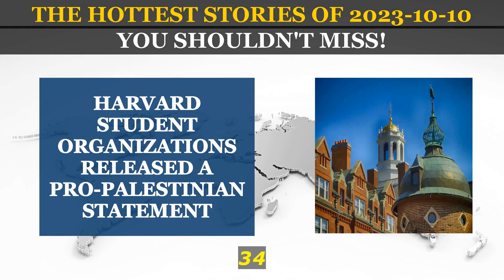Headlines 2023 10 10 | How Hamas breached Israels "IRON WALL "? How Hamas Abducted 150 Israelis ?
Israel Orders Siege of Gaza Hamas Threatens to Kill Hostages, How Hamas breached Israels IRON WALL ? How Hamas Abducted 150 Israelis, IMF Cuts Growth Forecasts for China and Euro Area,Coolant Leak Detected on Russian Space Station, US Senators Meet China's Xi Jinping, What is Hamas? Harvard Student Organizations Released a Pro-Palestinian Statement, US Sends Israel Air Defense Munitions After Hamas Attack, Bella Hadid's Advocacy for Palestine, Kylie Jenner's Deleted Post,
news IN USA
news IN USA
news today
latest news
today's news
fox news today
top news
today news
headlines news
today headlines

Stay informed, stay engaged, and be a part of the conversation. Welcome to our news channel, your trusted companion in navigating the ever-changing American landscape. 📺🌟